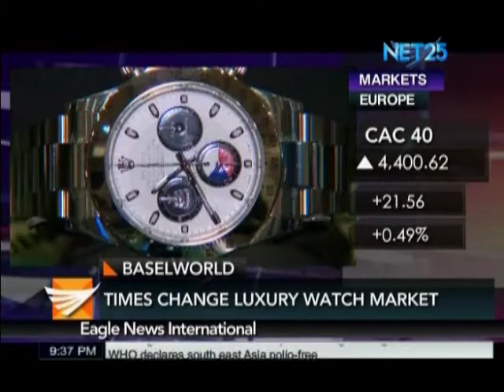Times change luxury watch market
In recent years, Swiss luxury watch industry experienced double digit growth but it may now slow down.